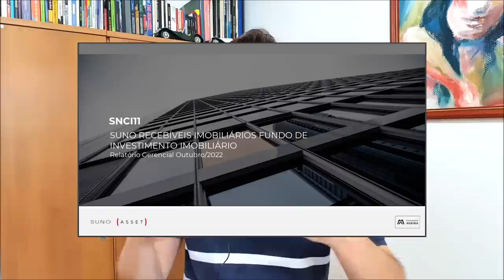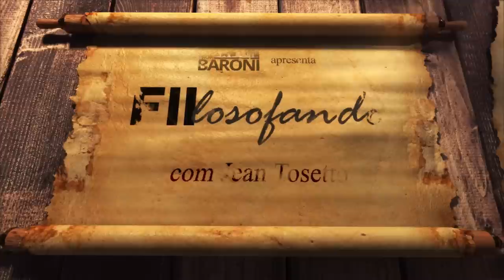QUEDA DOS FIIS: A influência da inflação e da taxa de juros nas cotações de FIIs | FIIlosofando 22